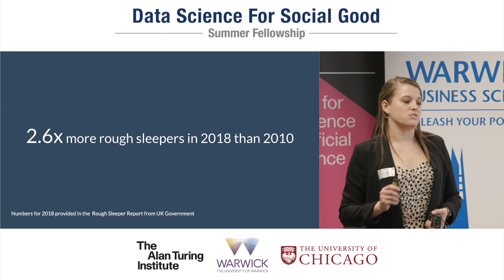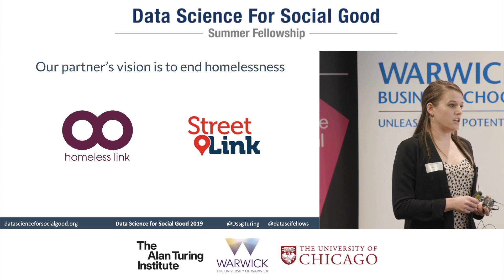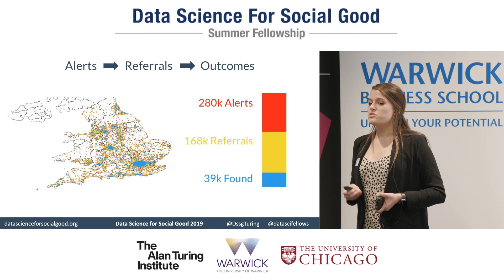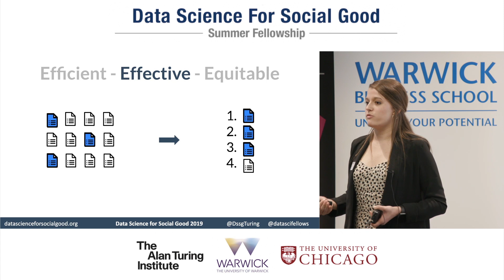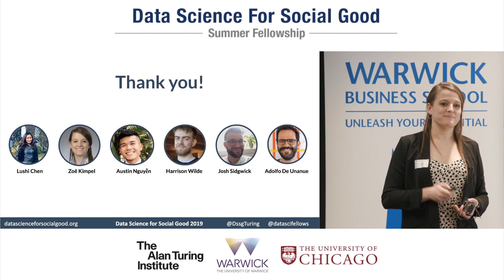Homeless link: Improving outcomes for rough sleepers through public reporting - Data Fest 2019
Keynote: Rayid Ghani, Chief Scientist of Obama 2012 & Amnesty International
Ofsted: A system for prioritization of inspections for independent fostering agencies
DNCP: Anomalies’ detection in Public Procurement Processes
Cochrane: Helping decision-makers to keep up to date with new research
West Midlands Combined Authority (WMCA): Quantifying and Mapping Inequality of Transport in the West Midlands
Homeless link: Improving outcomes for rough sleepers through public reporting
Closing Remarks Adrian Smith (Director, The Alan Turing Institute)

Our Data Science for Social Good Fellows have been working all summer on high impact, real-world, data-driven problems and we’re celebrating the final leg of this journey with our friends and supporters with two Data Fests. Join our Fellows from the Turing/Warwick programme as they present how their work has helped address diverse problems faced by our partners from travel inequity in the West Midlands to reviewing government procurement in Paraguay.